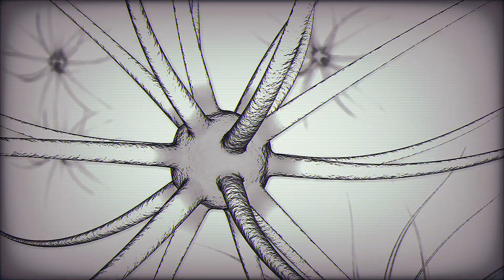İNTERNACIONAL 2.0 - UZİ x CENTRAL CEE x MOTIVE - (prodby.berochwn)